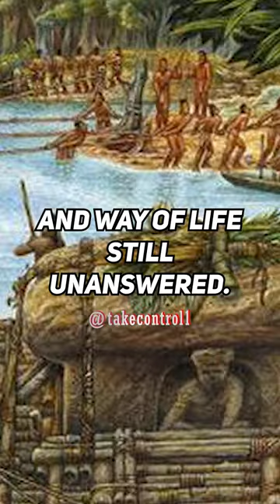The Olmec Mystery: Uncovering the Hidden Treasures of a Lost Civilization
Discover the secrets of the Olmecs, the ancient civilization that paved the way for Mesoamerican cultures. In this video, we explore their unique beliefs, technology and enigmatic stone heads. Join us as we uncover the mysteries of this lost civilization and reveal what made the Olmecs so special.